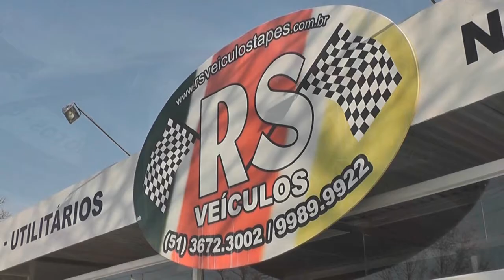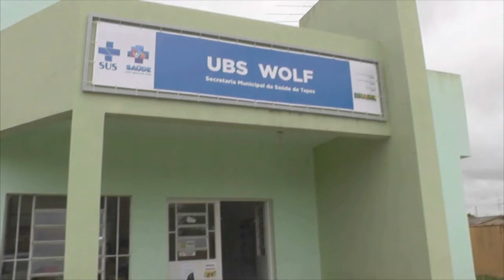ENXAME DE ABELHAS SURPREENDE PEDESTRES NA ASSIS BRASIL